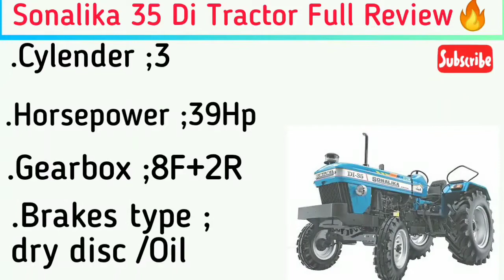Sonalika 35 Di Tractor🔥2025 Price specification on road price loan EMI full detail and review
| In India

 | In Hinde

 | Downpayment Rs-0,00,000/-